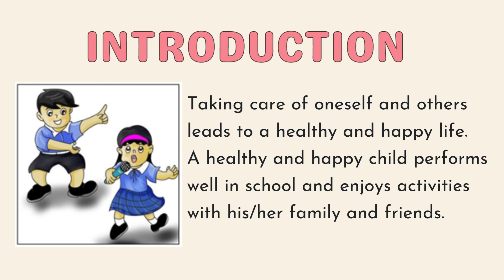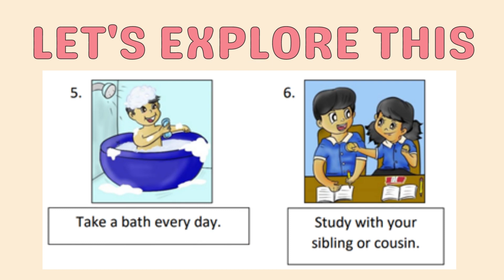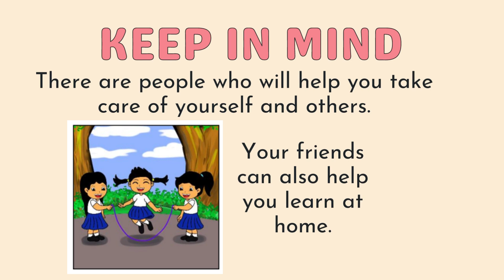HOMEROOM GUIDANCE 1 / QUARTER 3 - MODULE 7 - I CARE , WE CARE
Homeroom Guidance Module 7 - Quarter 3 for Grade 1

If you want to have a copy of the PowerPoint presentation just comment your email.  Thank You 😊😊

Photos and music are not mine (Canva)
Reference: Department of Education. Homeroom Guidance